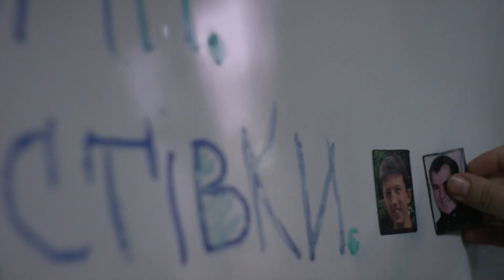Ukraine: Community Short | Ukraine: Court métrage